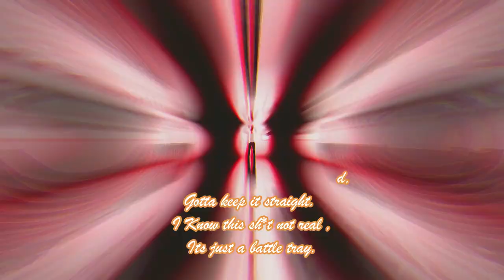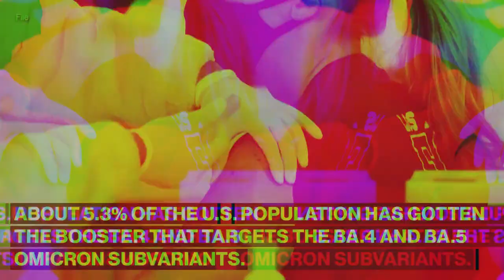Tray Seez - “Devil Sleeping in my Room ” (Music Video) shot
(Tray Seez - Devil Sleeping  In my Room  Music Video)

Sorry4theSeason Album Out Now ! On All Platforms!! Run it up!! Tray Seez.

Music Video for Devil Sleeping In my Room from the album Sorry4TheSeason Out Now 🤯 trayseason, trayseez, musicvideo trend new 2022

Lyrics : Trauma it's fucking up my mind gotta keep it straight
I know this shit not real it's just a battle tray
Tryna brainstorm the enemy tryna storm my brain
Finna fight him out my mind with sum mary jane
Listen everybody fighting demons ion see the reason
Why you change yo name to tray seez it use to be season
Really still my season if you don't believe it
Niggas said i couldn't rap i be laughing cheesing
Devil on my back got god all inside of me
Ask my nigga chuck at the job i'm his prodigy
Honestly, I'm all these niggas pops biologically
Stopping me you couldn't stop me if u had three feet
I'm the realist nigga across the whole seven seas
Finna cash em all in nigga chuck e cheese
Videos engineer and btc i make beats
Devil waiting at my door till i go to sleep
Look that's when it get deep
Society won't tell you that you really got the cheats
Society won't tell you that we really king and queens
They'll lie to yo face about a fake ass disease
Trauma it's fucking up my mind gotta keep it straight
I know this shit no real its just a battle tray